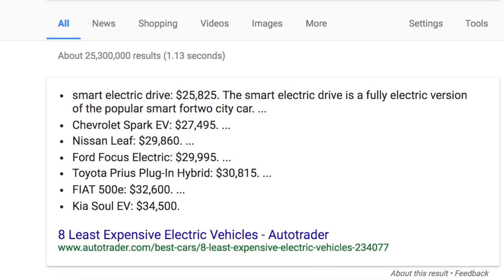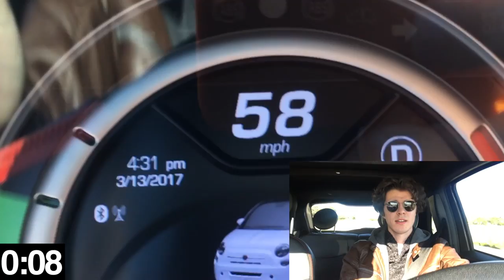Fiat 500e OWNER STORY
I've owned my Fiat 500e for over 3 months now, hopefully this video inspires people to make the switch to an electric vehicle! For the range in the Fiat 500e it can be between 70 - 100 Miles on one charge, it depends on how you drive it.

Help the channel grow! Send this video to your friends!

Intro/Outro Music:
Stock by Palmbomen [Remixed by HiJackFB (J.B)]